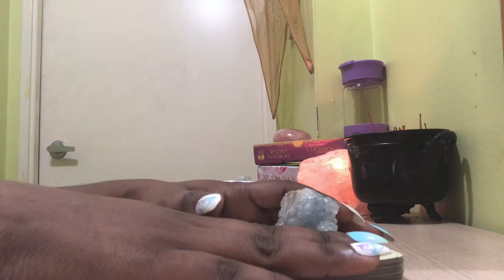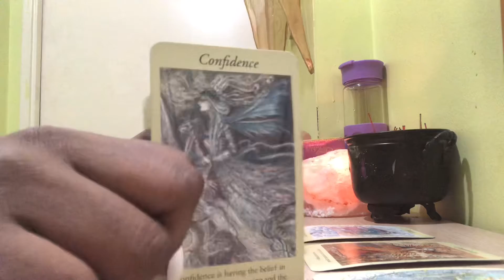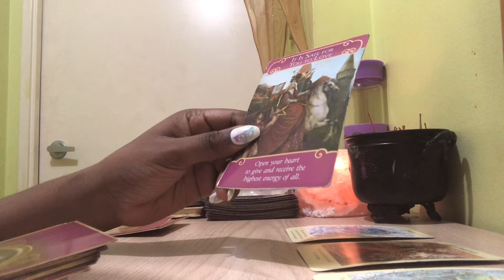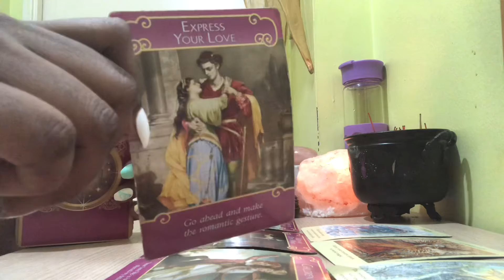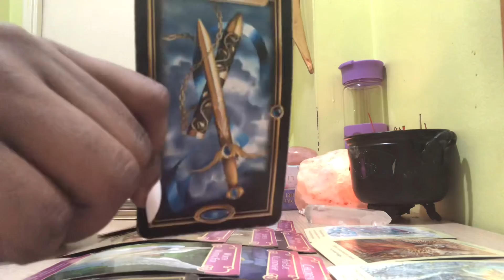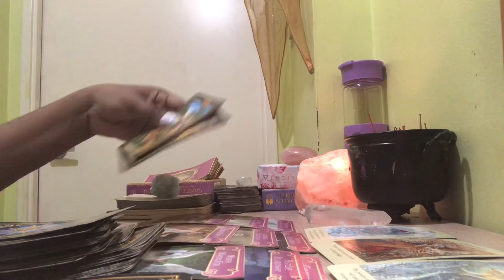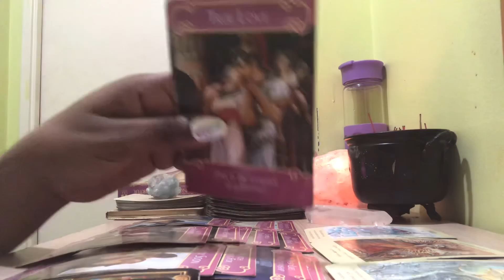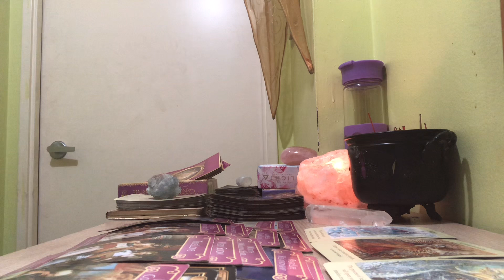💕💫Msg’s from your DF’s - Yes, she loves you but she not going to wait forever!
I’m Dayna aka The Black Fairy! My channel is about me and my spiritual journey; a collection of reflective thoughts on a path of self discovery! I do tarot readings, lifestyle vlogs and much more!

Instagram.com/blackfairytingz